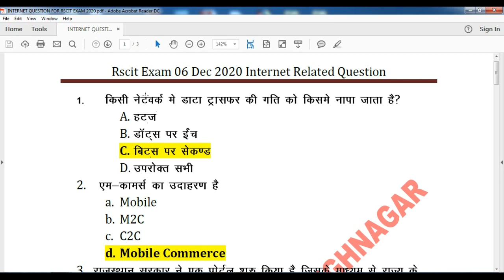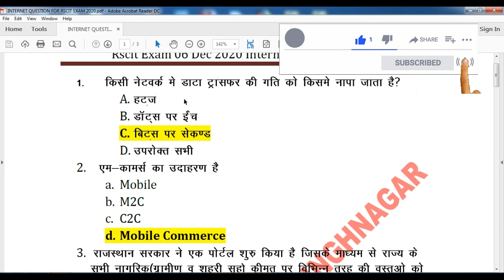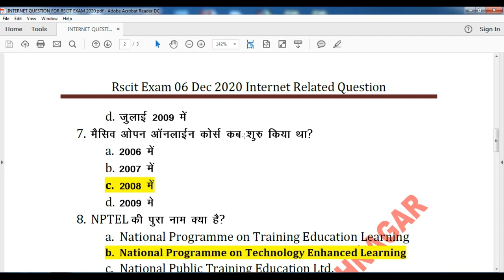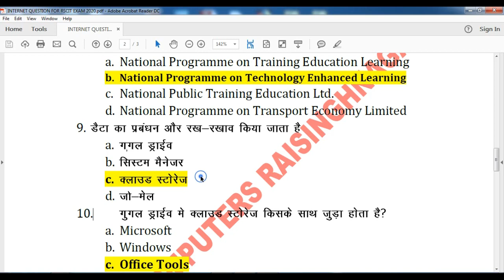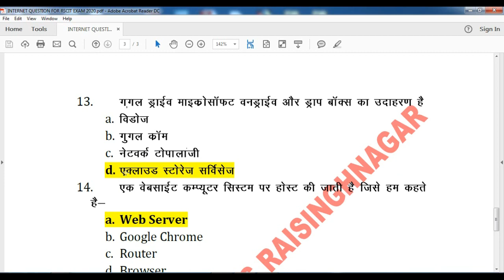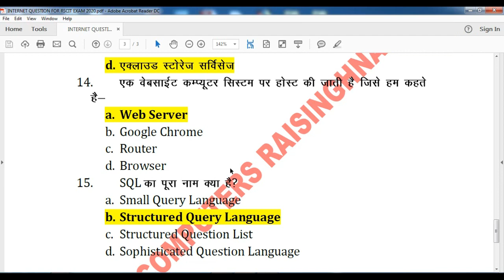RSCIT EXAM 31 July 2022 |IMPORTANT INTERNET QUESTION FOR RSCIT EXAM 31 July.2022 |RSCIT 31-7- 2022